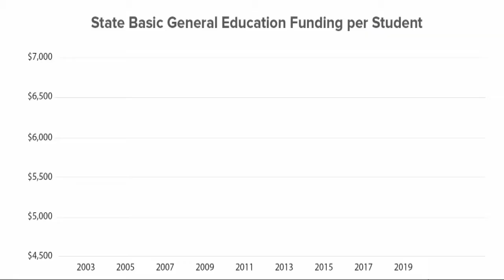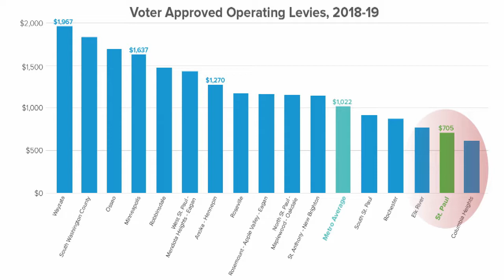Karen Language: Our Kids - Our Community - Our Future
Operating levies provide essential funding for classrooms, instruction and other school operating costs. Strong public schools are directly linked to the well-being of our city and strong property values.